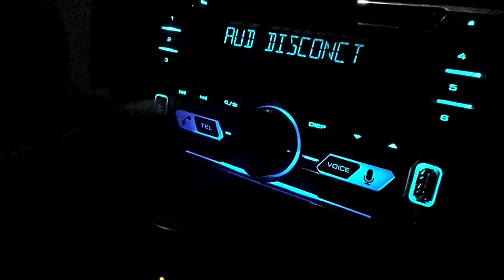Rapper X Veron X Shiiviie (prod. Marcus)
Long awaited music video of Rapper,
special thanks to all my friends who helped in the process,

yours truly,
Veron